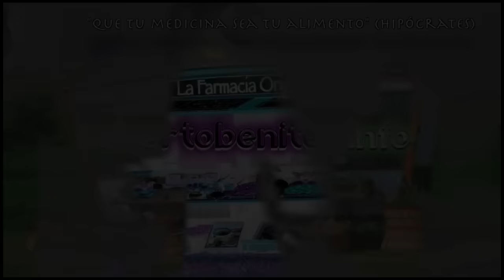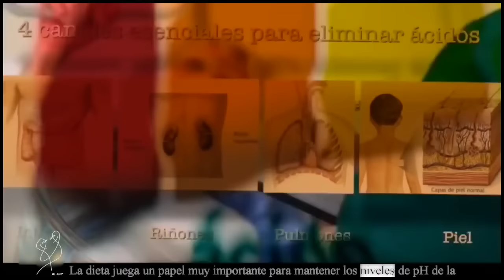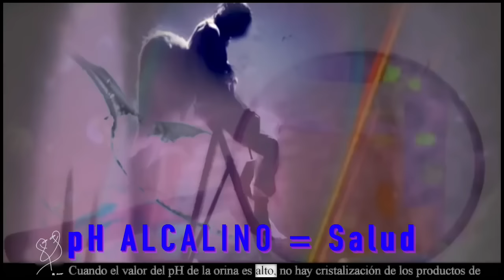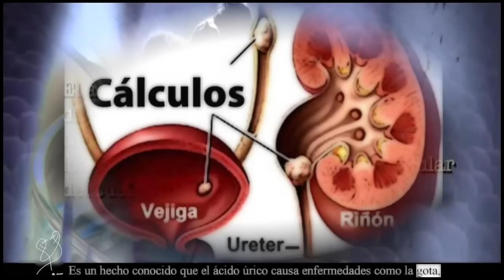Bicarbonato de Sodio: 1 Sustancia natural maravillosa.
Para muchas personas es difícil creer que un elemento tan común como el bicarbonato de sodio
pueda ofrecer muchos más beneficios que la mayoría de los productos químicos farmacéuticos que cuestan tanto dinero.